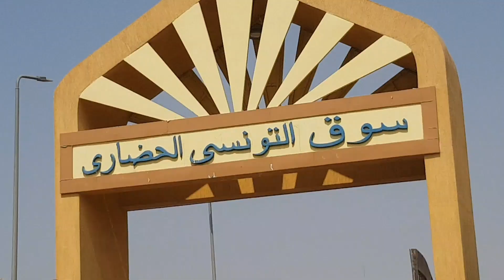لسه الاسعار ده موجوده فى سوق التونسى غرف نوم ومطابخ وانتريهات يا بلاش سوق_التونسى_الحضارى ٢٠٢٢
سوق التونسى الحضارى اسعار لا تقاوم
سوق التونسى الحضارى غرف نوم انتريهات
سوق التونسى الحضارى مطابخ وغرف اطفال
سوق التونسي الحضاري بالبساتين(سوق الجمعة)

suq altuwnisaa alhadaraa asear la tuqawim suq altuwnisaa alhadaraa ghuraf nawm antrihat suq altuwnisaa alhadaraa matabikh waghuraf atfal suq altuwnisii alhadariu suq altuwnisii alhadarii aljadid suq altuwnisii alhadariu bialbasatin (suq aljumeati) suq altuwnisii alhadarii lilathath almustaemal suq altuwnisii alhadariu lilsiyramik suq altuwnisii alhadarii albasatin ayn yaqae suq altuwnisii alhadarii makan suq altuwnisii alhadarii mawaeid suq altuwnusii alhadarii mawqie suq altuwnisii alhadarii eunwan suq altuwnisii alhadariu suq altuwnisii alhadaraa 2022 # suq_alatunisi_alkhidari # yawmyati_ebir # eubir_nur_aldiyn